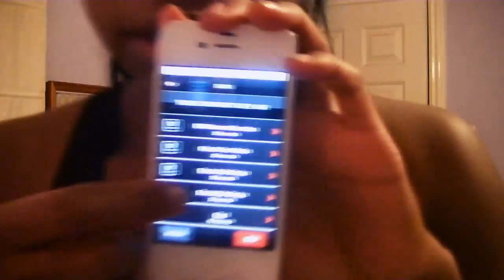Today's workout: Six Pack Promise iphone app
I filmed this last week and now my abs are definitely more defined, i will do an update on my abs soon. If you're looking to develop your abs, this app is definitely for you.

LINKS & STUFF :)